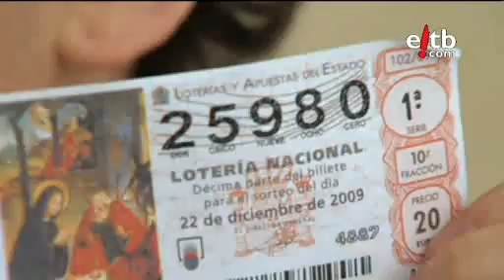13.(7).jonan de baraka.la loteria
el jonan y la loteria